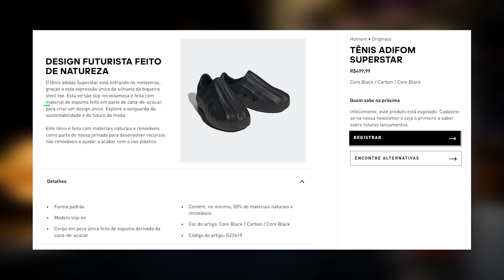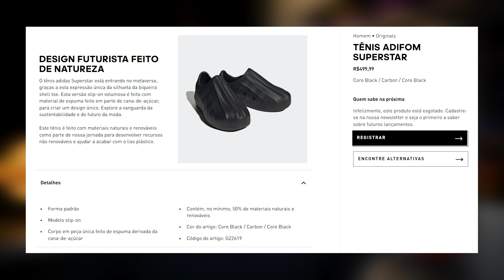TÊNIS ADIFOM SUPERSTAR - Review completo (pt-br)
Nesse vídeo eu faço o review completo do  ADIFOM SUPERSTAR, incluindo o onfeet que é quando eu mostro como o tênis fica no pé.

-DESIGN FUTURISTA FEITO DE NATUREZA
O tênis adidas Superstar está entrando no metaverso, graças a esta expressão única da silhueta da biqueira shell toe. Esta versão slip-on volumosa é feita com material de espuma feito em parte de cana-de-açúcar, para criar um design único. Explore a vanguarda da sustentabilidade e do futuro da moda.
Este tênis é feito com materiais naturais e renováveis como parte de nossa jornada para desenvolver recursos não renováveis e ajudar a acabar com o lixo plástico.

-Forma padrão
-Modelo slip-on
-Corpo em peça única feito de espuma derivada da cana-de-açúcar
-Contém, no mínimo, 50% de materiais naturais e renováveis
-Cor do artigo: Core Black / Carbon / Core Black
-Código do artigo: GZ2619